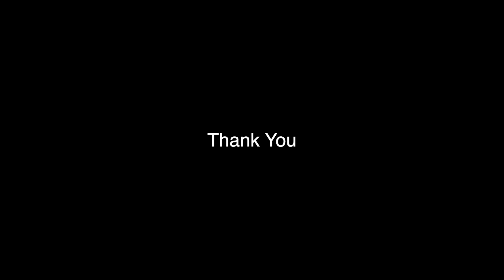[Jukebox] Mood&Vibes #001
'여운현상소' 결성의 계기가 된 플레이리스트 입니다